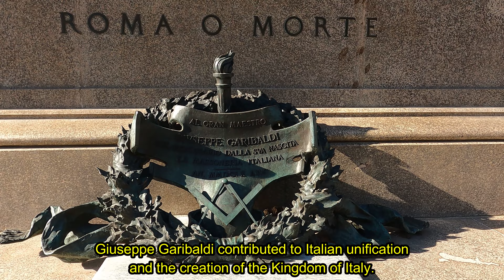Trastevere, walking tour of the Authentic Heart of Rome! - 4k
Today, we're going on a walking tour to uncover the secrets and charms of one of the most picturesque, fascinating and bohemian neighborhoods in Rome: Trastevere.
Location: Trastevere, Rome, Italy.

Video chapters:
0:00 Synthesis
0:22 Porta Portese flea market
3:15 Trastevere
3:41 Hill of the Janiculum
03:59 Church of Saint Peter in Montorio
05:08 Fontana dell'Acqua Paola
06:07 Monument to Giuseppe Garibaldi
06:40 Trastevere
07:57 Piazzi di Santa Maria in Trastevere
08:49 Trastevere

Places visited on this tour:

To do this walk of around 6 km it took me around 3 hours to appreciate everything very well and I suggest you take a bottle of water that you can refill at the various sources available.

Trastevere, which means "beyond the Tiber", is an ancient neighborhood dating back to ancient Rome.
The neighborhood's main attraction is simply the Italian atmosphere that we can experience in this former working-class neighborhood. Strolling through the narrow streets of Trastevere and its highlights, we will marvel at the many authentic details, namely:
• Piazzi di Santa Maria in Trastevere is the heart of the neighborhood. This square with the church of the same name and a fountain is a meeting point for the Trasteverini. At night, the area around this square is Rome's main entertainment area.
• The Basilica Santa Maria in Trastevere: This basilica is the oldest Marian church in Rome and the main attraction of the neighborhood. After several restorations, the basilica has maintained its medieval character, partly thanks to the many authentic mosaics.
• What to do in Trastevere on a Sunday? Every Sunday morning, until 2pm, Rome's most popular flea market takes place in Porta Portese and Via Portuense street. It sells everything from antiques to clothes.
• Colle de Gianicolo, “Hill of the Janiculum”: This hill is next to the Trastevere neighborhood and it is worth climbing the hill for the beautiful view of Rome you will have. Almost at the top of the hill is the Fontana dell'Acqua Paola or Paola Water Fountain, a beautiful fountain. When you reach the top of the hill, you will find a park with a statue of the fighter for freedom and Italian unification, Giuseppe Garibaldi, on horseback, and where a cannon is fired every day at noon. You can then walk down the hill on the other side, which will take you towards the Vatican.